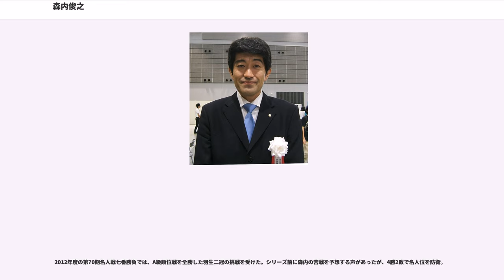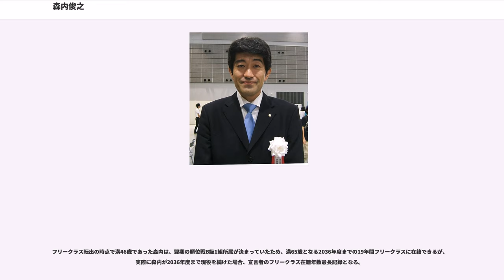森内俊之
森内 俊之（もりうち としゆき、1970年10月10日 - ）は、将棋棋士。十八世名人資格保持者。

棋士番号は183。勝浦修九段門下。神奈川県横浜市青葉区出身。

日本将棋連盟棋士会副会長（2009年4月 - 2011年3月）。

2017年5月より日本将棋連盟専務理事。

将棋を始めたきっかけは、森内が小学校3年生の頃、学校の休み時間にクラスメート内で流行していた、いい加減な将棋遊びに参加したという、ありふれたものだった。だが、このゲームに魅力を感じた彼は父親に手ほどきを受け、正式な将棋を指すようになる。

家で将棋に熱中している森内の姿を見ていた彼の祖母は、あるとき、雑誌『将棋世界』を孫に渡した。『将棋世界』との出会いをきっかけに、森内は将棋の新しい世界を知り、将棋にのめりこんでいく。毎週土曜日に将棋会館で行われる将棋教室に通うなどし、本格的に将棋を学び始める。それから1年ほど経つと、各地のデパートで開催される将棋大会にも参加するようになった。

同学年の羽生善治と出会ったのはこの頃だった。最初の対戦はある将棋大会の予選で森内が勝ち、次の対戦は同大会の決勝トーナメントで羽生が勝った。
ある将棋大会で森内の初手▲5八飛に対し、羽生の△5二飛という出だしの将棋があった。

5年生の頃、奨励会試験を受験するか迷った末、「自分はまだ力不足」だと判断し、翌年に受験することを決意。
同時に、「棋士になる」という目標が明確になり、勉強にも熱が入るようになった。

1982年、第7回小学生将棋名人戦で3位。このときの優勝者は羽生。同年12月、関東奨励会入り。同期合格者17名のうち、小学生は森内、羽生、郷田真隆の3名のみであった。この年度は受験者が多く、高い競争率であった。なお、二次試験で当時唯一の女性奨励会員だった林葉直子女流王将と香落ちで対局し、勝利している。

三段の頃、島朗六段主宰の研究会（いわゆる「島研」）に、佐藤康光二段とともに参加、研鑽を積む。

1987年5月13日にプロ入り（四段に昇段）。三段リーグ制度が復活する前に四段になった最後の棋士である。また、第22期新人王戦（1987年度）で、奨励会三段の時に出場し、途中で四段に昇段してそのまま優勝した。森内は、新人王戦最年少優勝記録（17歳0か月）を、2018年に藤井聡太が更新（16歳2か月）するまで保持していた。なお、森内は新人王戦で通算3回優勝している。

また、第10回「若駒戦」（奨励会有段者による非公式棋戦）でも同様に、途中で四段になって優勝している。

プロ入り早々頭角を現し、1988年6月11日と89年5月27日に行われた、第7回・8回の早指し新鋭戦で2連覇。決勝戦の対戦相手は両年とも羽生善治五段であった。さらには、全棋士参加の大型棋戦である全日本プロトーナメント（第7回、1988年度）において、谷川浩司名人と決勝三番勝負を戦い、2勝1敗で谷川名人を破り、優勝した（1989年3月13日）。18歳5ヶ月での優勝は、新人棋戦を除く公式戦に於ける史上4番目の年少記録である。1988年度の将棋大賞で新人賞を受賞。

プロ入り後も向上心は旺盛で、特に前述した島研では、森内と佐藤が四段に昇段した後、羽生も加わり、 四人体制での練習対局と感想戦を中心にした研究が行われ、刺激し合いながらの精進が続いた。

順位戦での勝率は高く、C級2組を3期、C級1組を1期、B級2組を2期、B級1組を1期で抜け、合計わずか7期で最高クラスのA級まで上りつめた。そして初参加の1995年度A級順位戦で7勝2敗の成績を納め、1996年度第54期名人戦七番勝負の挑戦権を獲得。森内にとって、初のタイトル戦挑戦である。相手は、当時七冠王だった羽生善治名人。25歳同士の対戦であった。タイトル戦初対局となった第1局は、二つの意味で話題となった。一つは、相矢倉の将棋で、「壁銀」になるのをいとわず、3三にあった銀を△2二銀（40手目）と引く作戦に出たこと。もう一つは、1日目夕方の封じ手の定刻の間際、立会人の五十嵐豊一九段が「時間になりましたので」と言いかけたところで「指すつもりなんですけど」と言って△9四歩（44手目）を指し、羽生を封じ手の手番にさせたことである。森内はこの対局に敗れ、そこから3連敗。第4局でタイトル戦初勝利をあげたものの第5局で敗れ、1勝4敗で敗退となった。森内は、第2局の敗戦を「こんな負け方がありうると...